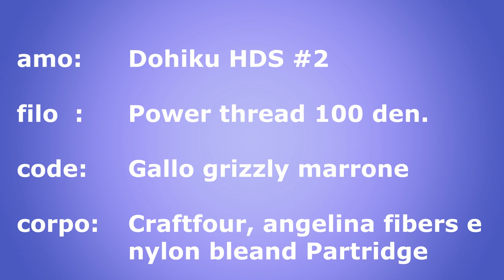Streamer - Fly tying con Cristian Ottonetti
Costruzione di uno Streamer a cura di Cristian Ottonetti, membro e istruttore del Club pescatori a mosca Ticino.
Tying a Streamer with Cristian Ottonetti.